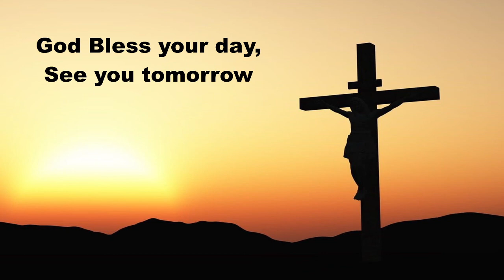Daily Devotions with Pastor Sutton, April 13, 2022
Daily Devotions for April 13, 2022
Daily Prayer for Individuals and Families: Morning LSB295
Hymn 610 Lord Jesus Think on Me
Pslam 89:20-27; Exodus10:21-11:10 (ESV); Prayers for Wednesday and others